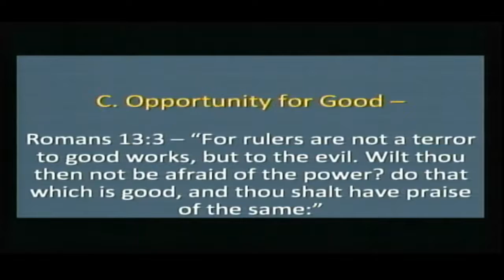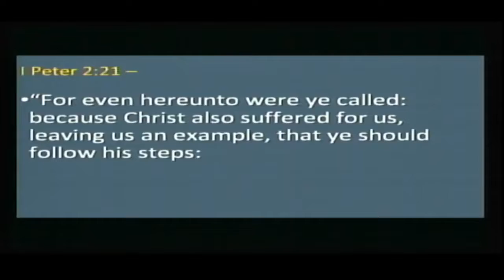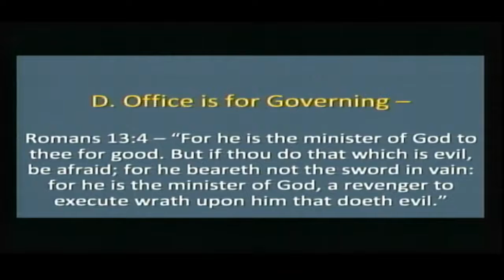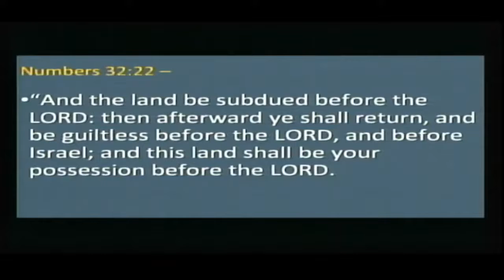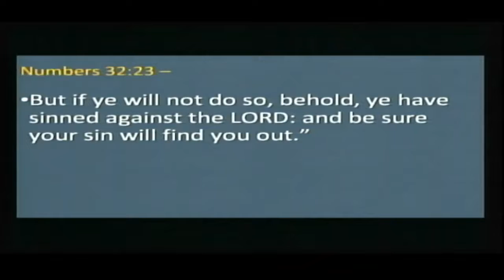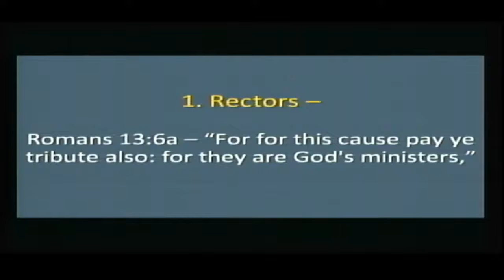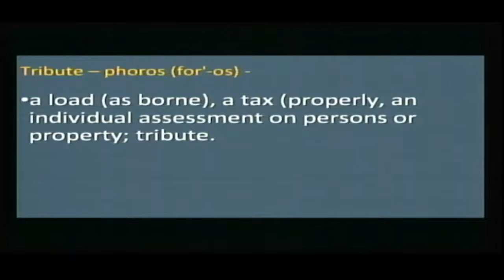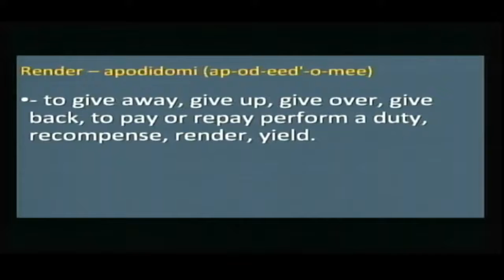Wednesday Service 10/26/2022